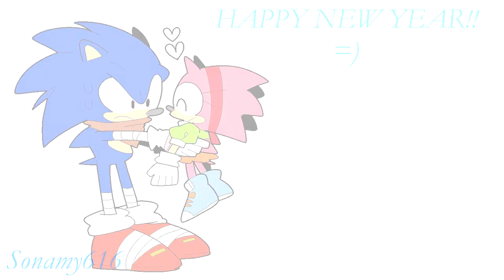Happy New Year!!!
Happy new year everyone!! a quick sonamy video for the new year x3 It's been waaaaaayyyyyyyyy too long since i made one for these cuties. I hope you all have a safe new year!